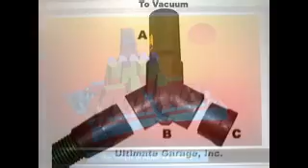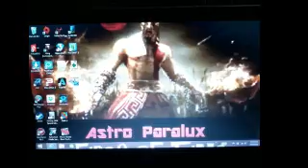The Science and Magic of Adam Universe Copyright 2016